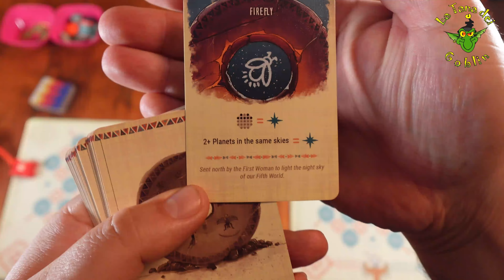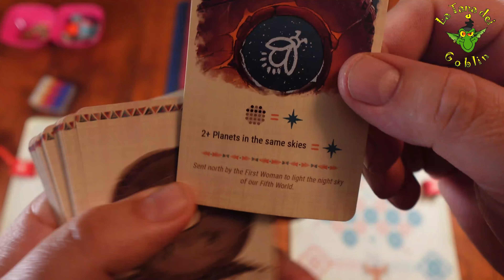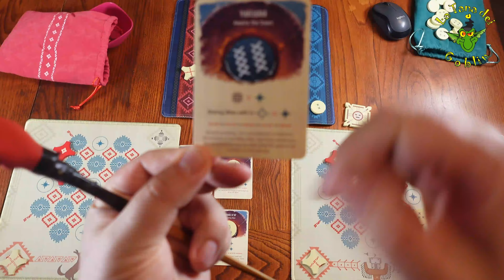Out of the Box: Solani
Da 1 a 4 giocatori riempiranno il cielo notturno con costellazioni e stelle, in questo piazzamento tessere particolare